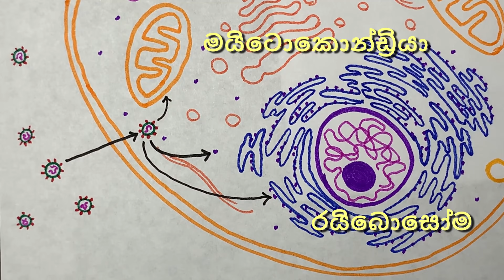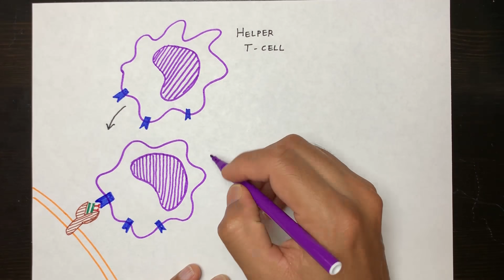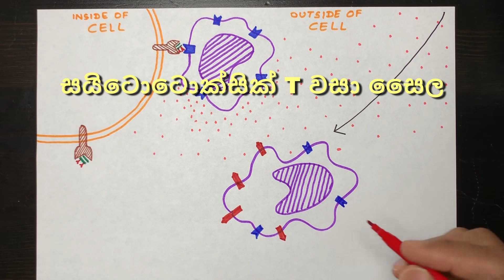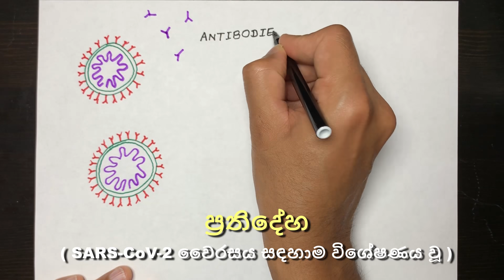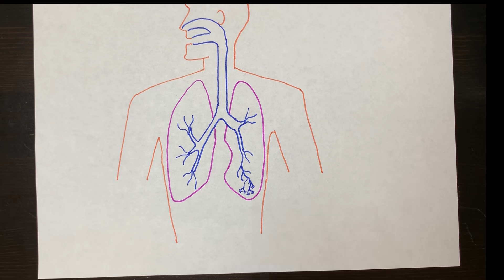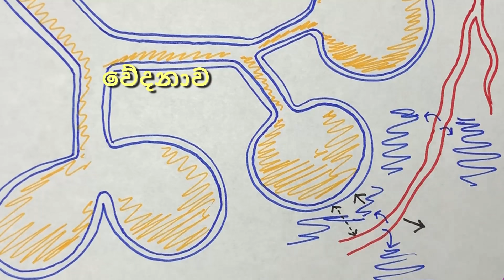How does CORONAVIRUS make us ill? කොරෝනා අපිව ලෙඩ කරන හැටි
කොරෝනා වෛරසයේ හීන් සැරයට එරහිව අපේ සිරුර සටන් කරන්නේ මෙහෙමයි.

* SARS-CoV-2 අපේ සිරුරට හා අපේ සෛල තුලට ඇතුළු වන ආකාරය

* අපේ සිරුරේ ප්‍රතිශක්ති පද්ධතිය විසින් දියත් කරන සටන

* COVID19 රෝග ලක්ෂණ ඇතිවන ආකාරය විද්‍යාත්මක පැහැදිලි කිරීම

දැනුමට යමක් එකතු කරගත්තද?   නියමයි!   LIKE එකක් දාගෙනම යන්න

COMMENT කරන්න, අහන්න හිතෙන දේ අහන්න..

ආයුබෝ!

This is the fight between Coronavirus and our body.

Current knowledge on Coronaviruses, SARS-CoV-2 and COVID19 Pandemic explained in Sinhala.

* How does CORONAVIRUS enter our body and then our cells?

* How our IMMUNE SYSTEM fights against it.

* The simple scentific explanation of the pathophysiology of COVID19 symptoms.

Added something to your knowledge? Wonderful!

AAYUBO!